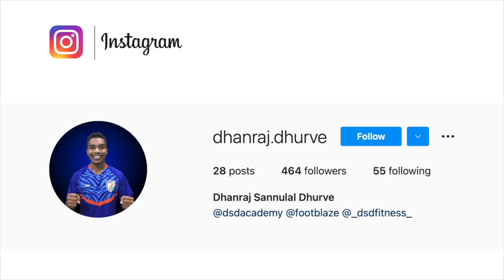Kiyan Nassiri Giri, The Showman of Kolkata Derby, Here's everything you should know about him